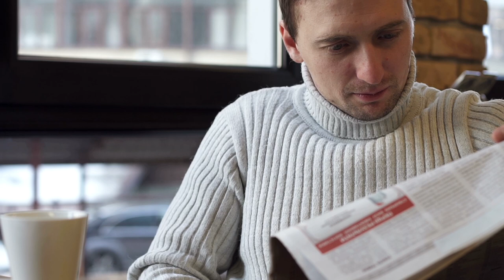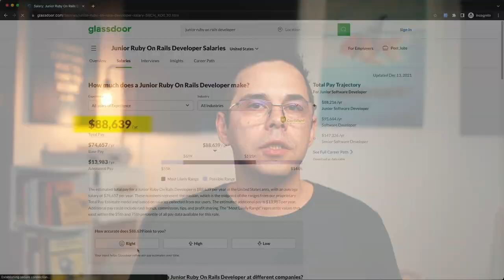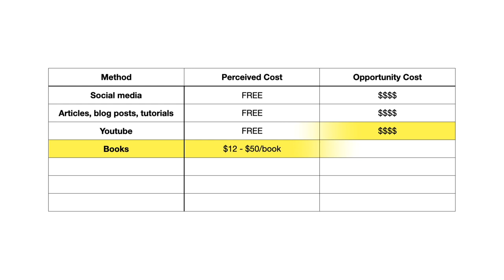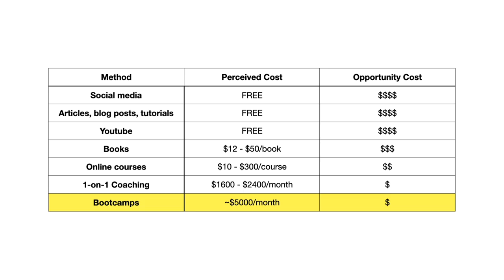How to Pick the Right Web Stack and Level Up Quickly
If you're trying to get into web development and you're wondering what is the "best" language or framework to learn, and how to do it faster than most, in this video, you'll find out exactly what to do.

🎥 Join my new Practical Ruby on Rails For Beginners course